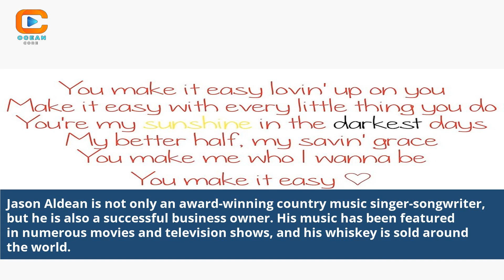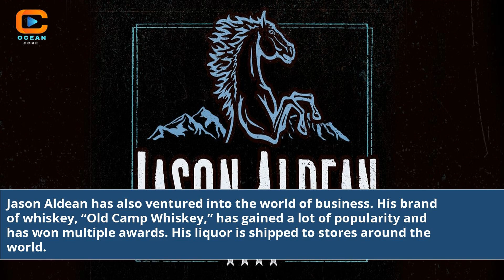Revealing Jason Aldean's Surprising Sale What Did He Sell?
jason aldean cds ebay
aldean jason aldean
ebay jason aldean tickets
jason aldean claim to fame